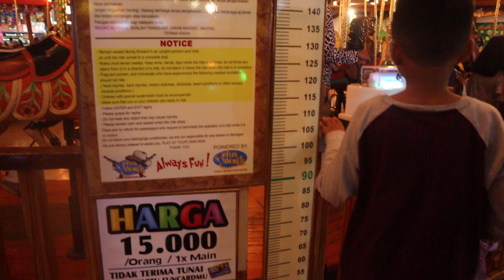Senangnya Naik komedi putar sama MAMA di Mall Fun World Bekasi